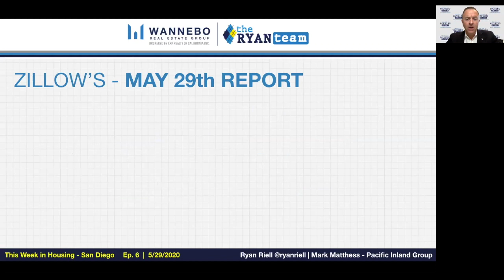Zillow’s Latest Housing Report | This Week in Housing - San Diego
Join Wannebo Group Senior Residential Specialist Ryan Riell and Pacific Inland Group founder and CEO, Mark Matthess in Episode 6 of This Week in Housing - San Diego. In this short clip, Ryan provides an update on the latest Zillow housing report.